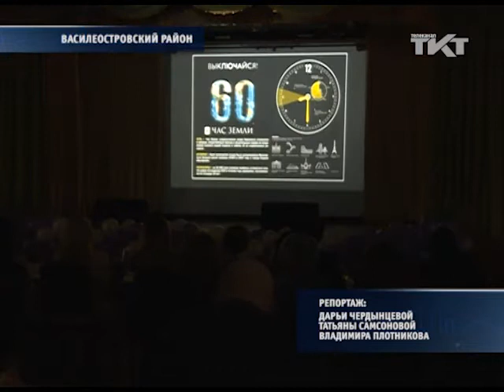Детская журналистика набирает обороты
Фестиваль детской телевизионной журналистики «Телестарт» становится Всероссийским